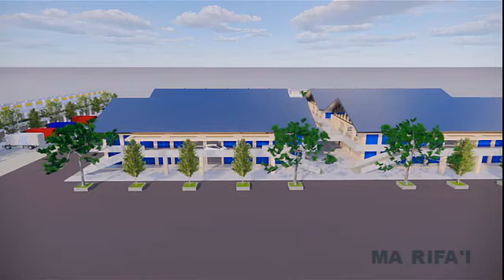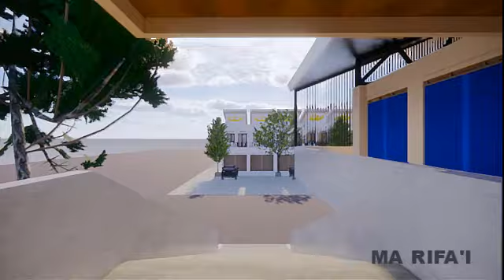RECANA PASAR TRADISIONAL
RENCANA PEMBANGUNAN PASAR DI SUATU DAERAH DI PROVINSI LAMPUNG